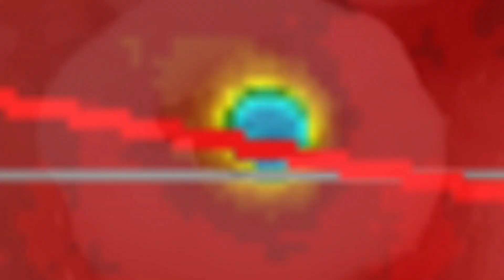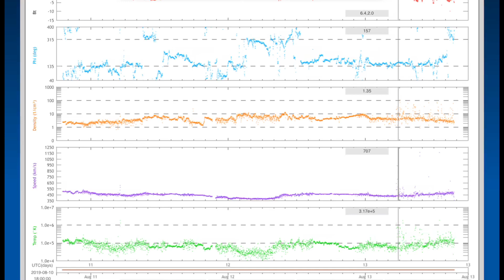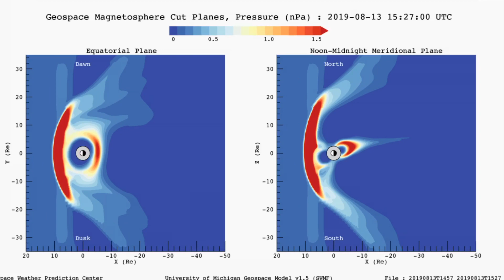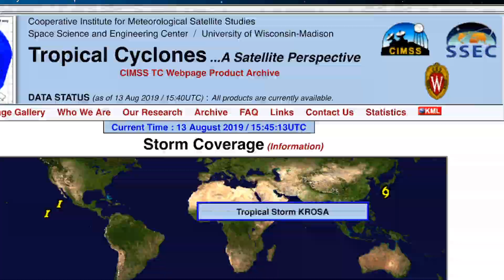Global Weather / Earthquakes / Early Polar Vortex / Strange Patterns / August 13, 2019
- August 13 2019
-   Earth Slapped with 700 KM/s Winds affecting our Magnetosphere.
-   Latest Earthquake Updates.  Mexico 5.5 M
-   Early Polar Vortex Setup later in the week for Canada.
-   Thunderstorms up the Eastern Seaboard of both U.S. And Canada.